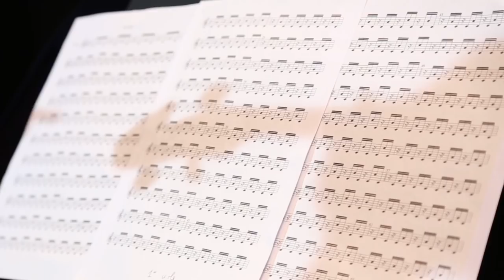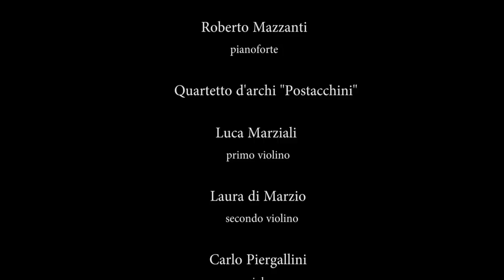Roberto Mazzanti - Panta Rei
"Panta rei", il nuovo brano del pianista e compositore Roberto Mazzanti eseguito con il quartetto d'archi "Postacchini".
Regia: Lorenzo Cicconi Massi